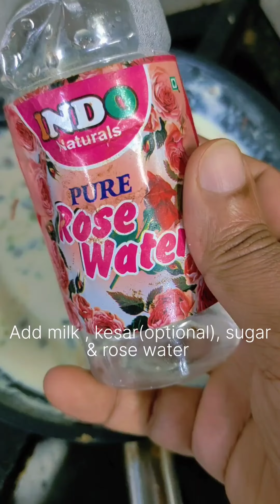Most Popular Indian Desserts | From my channel | Khoya Malpua | Gajar Ka Halwa | Baked Rosogolla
Most Popular Indian Desserts | From my channel | Khoya Malpua | Gajar Ka Halwa | Baked Rosogolla | Chanar Payesh | Gulab jamun | Sahi tukda.

Musician:BDKSonic